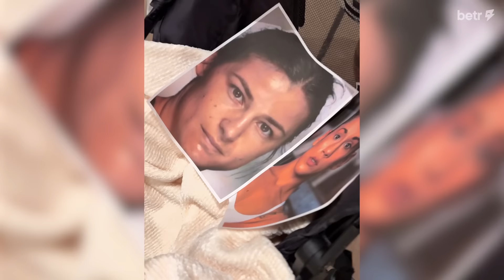Logan Paul Baby Gender Reveal, KSI Being The Godfather, Ronda Rousey Diss & UFC Debut - BS EP. 45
Logan Paul joins Jake Paul to discuss having a baby with his fiancée Nina Agdal, responding to Ronda Rousey's WWE Diss, KSI being the Godfather of his child, predictions for Ryan Garcia vs Devin Haney, making his UFC debut, exposing Jorge Masvidal vs Nate Diaz, Bo Nickal joins the show after UFC 300 & more!

Sign up for a $1 per month trial period for Shopify

0:00 - INTRO
0:35 - Download & Play Betr Picks!
2:50 - Brandon had 35 SIBLINGS?!
6:35 - Logan Responds To Ronda Rousey Diss
10:00 - Jake Announces Amanda Serrano vs Katie Taylor 2
11:20 - Is Jake NERVOUS To Face Mike Tyson?
12:00 - Jake Thinks People Are UNDERESTIMATING Him
17:20 - KSI Will Be The Godfather of Logan’s Child?!
20:30 -  Logan Opens Up About Having A Baby
23:15 - What’s Going On With Ryan Garcia?
31:30 - Predictions for Ryan Garcia vs Devin Haney
33:25 - What Happens Next For Ryan If He Loses?
38:00 - Bo Nickal Joins The Show
38:50 - Bo on His UFC 300 Performance
43:25 - What Did Mark Zuckerberg Say To Bo After His Fight?
45:15 - Bo on Potential Fight vs Khamzat Chimaev
46:30 - Bo Responds To Getting Boo’d At UFC 300
51:05 - Jake’s $10 MILLION offer to Masvidal & Diaz
54:50 - Logan Paul vs Paddy Pimblett In UFC?
57:00 - When Does Jake Start Training Camp?

Must be 21+ and physically located in a jurisdiction where Betr Picks or Betr operates to participate. Restrictions apply. Void were prohibited. T&C apply.

For more details, please visit betr.app. Gaming problem? Call the NCPG at 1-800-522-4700

Powered By: Betr ⚡️

FOLLOW BETR ON ALL PLATFORMS